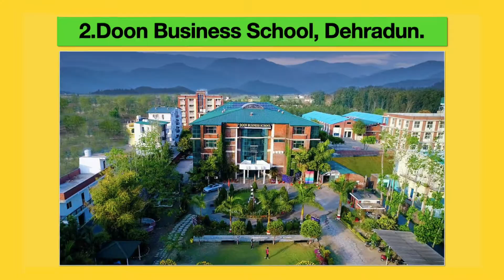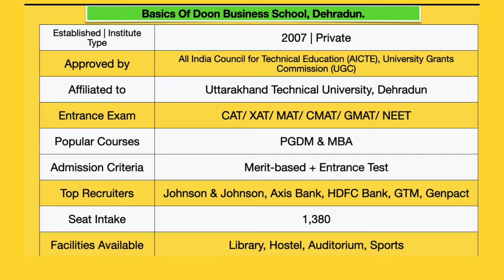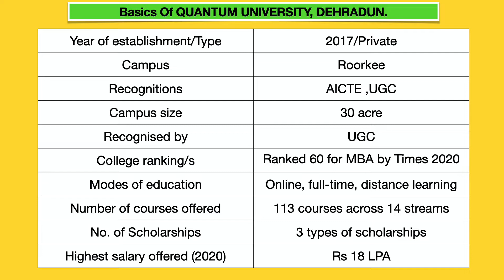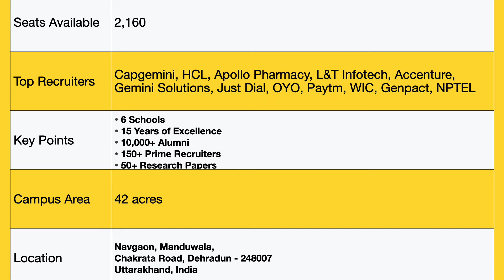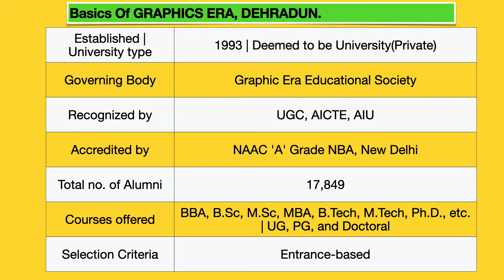Top BBA Colleges in Uttarakhand 2024: Fees, Placement, Campus, Best BBA Colleges in Uttarakhand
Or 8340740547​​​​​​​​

Every Sunday Live Session🖥
Fill Form To Attend [100% Free]👇

We Provide 100% Free Consulting(Calling&Whatsapp Chat).
Please Support Us, So that We Can Continue Our Work.

Hello Guys,😊

Welcome to @mypaleducation

Are you worried to choose right college for you?
Are you worried to choose right career option?
Are you not good at finding job?
Are you looking for upcoming exams?
Do want to crack interview?

You will find here free online courses, E-books & Trainings.

About this video: BBA Course is a 3 year undergraduate business management course that imparts managerial and entrepreneurial skills to students through BBA Subjects like General Management, Managerial Economics. BBA full form is Bachelor of Business Administration.

bba government colleges in uttarakhand
bba colleges in uttarakhand with fee structure
best university for bba in uttarakhand
government college for bba in dehradun
government college in uttarakhand
best bba colleges in dehradun
bfa colleges in uttarakhand
top bba colleges in india
government bba colleges in uttarakhand
bba colleges in uttarakhand with fees
bba government colleges in dehradun
top bba colleges in du
doon business school bba fees
bba colleges in srinagar uttarakhand

Video Parts👇

01:52 - UPES - University of Petroleum and Energy Studies Review 2022
03:42 - Doon Business School,Dehradoon Review 2022
05:43 -  Quantum University, Roorkee Review 2022
07:06 - Dev Bhoomi Group of Institutions - [DBGI] Review 2022
09:01 - Graphic Era University, Review 2022

All the best From Us.